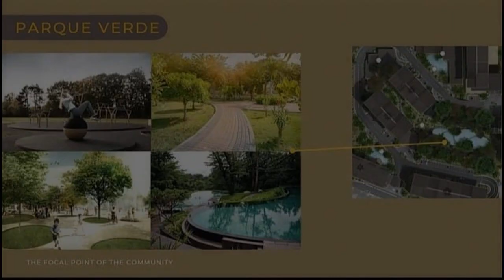Pasalo Combined Studio Units for Sale in Primehomes Quezon City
Condominium/Apartment Type: Residential Condominium
Number of Bedrooms: 2
Number of Bathrooms: 1
Unit Size in sqm: 66.32 sqm.